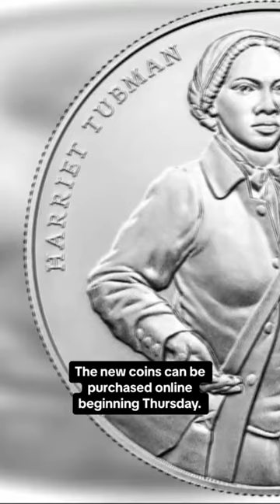U.S. Mint issues commemorative coins celebrating Harriet Tubman